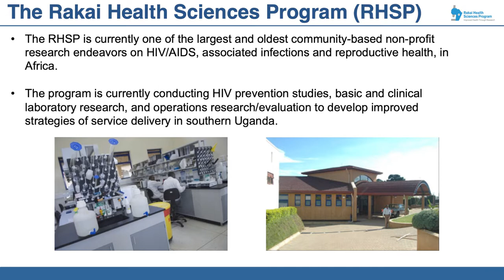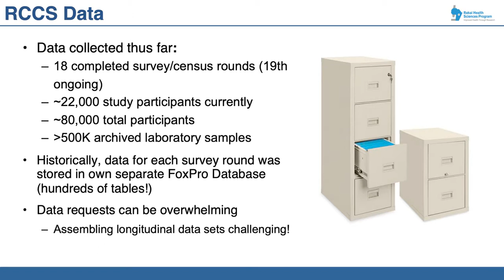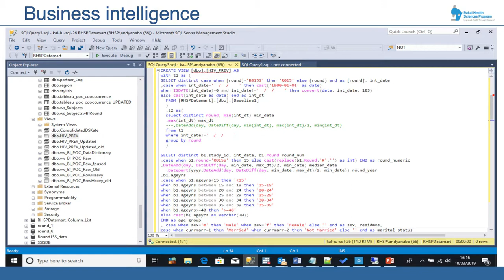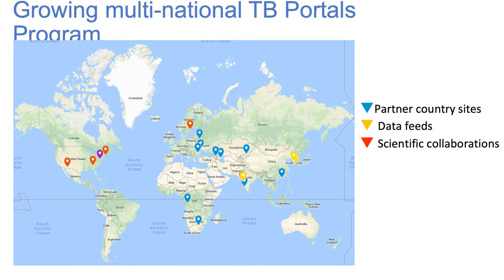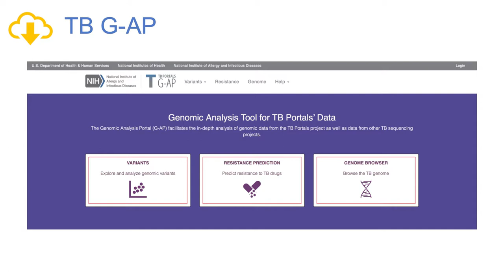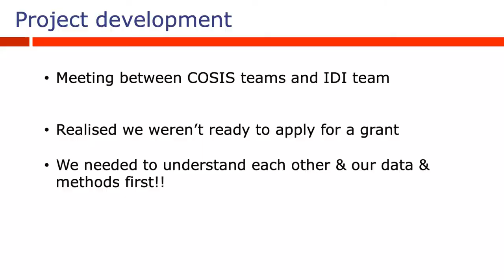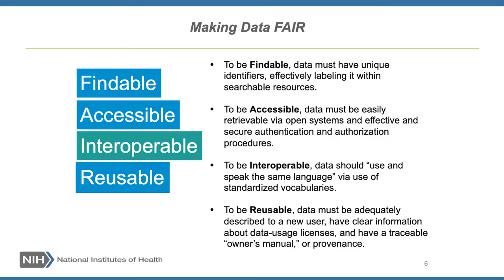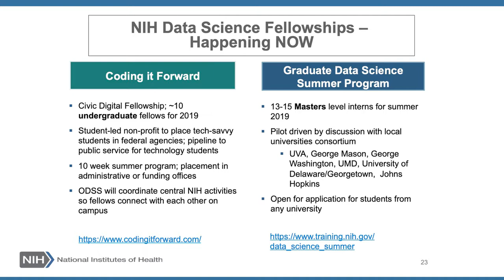Academy Conference Using Warehouse and Analytics